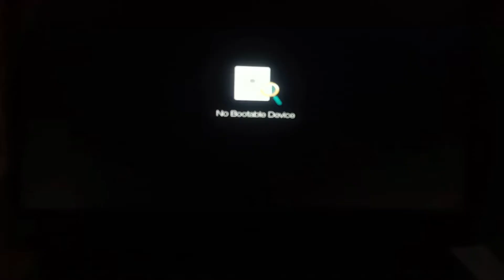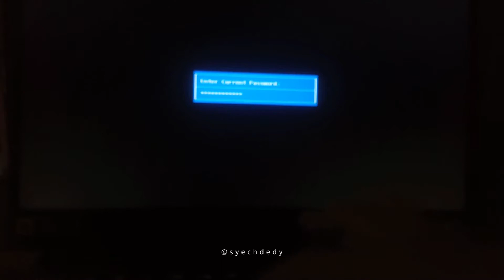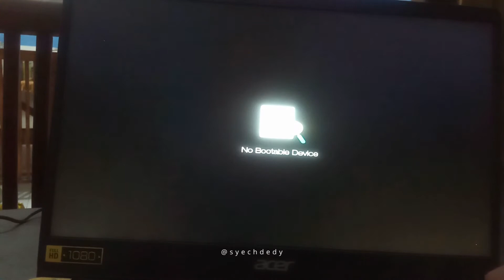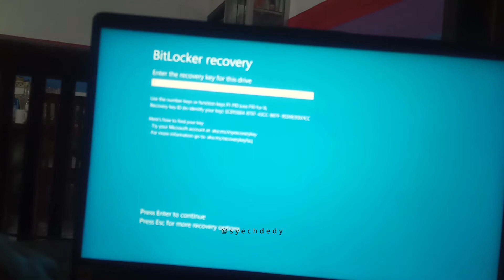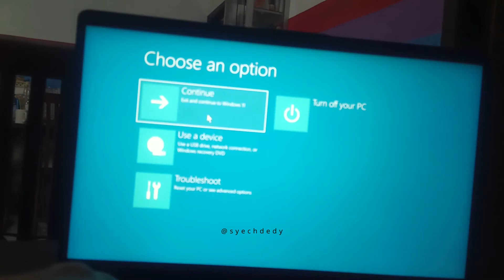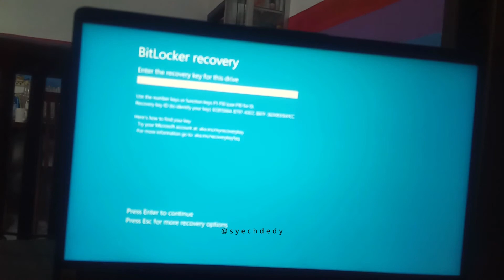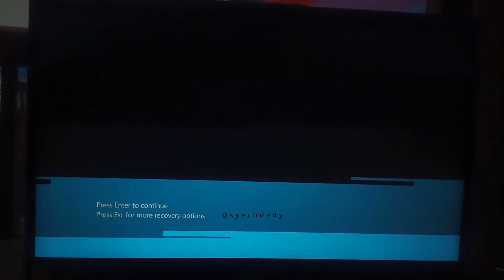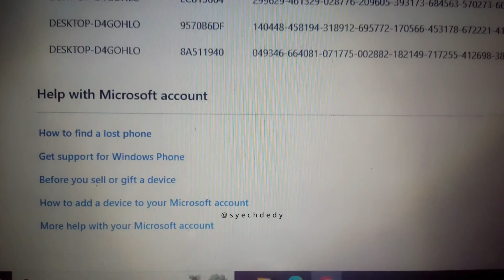[Solved]: Trouble Shooting Acer Swift 3 "No Bootable Device" dengan cara BitLocker Recovery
Alhamdulillah. Berbagi Kebaikan.